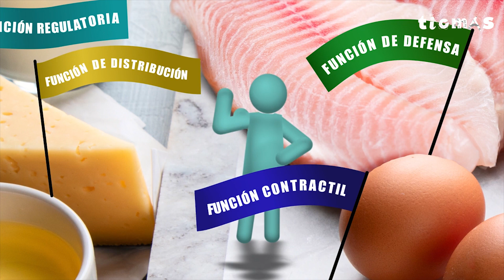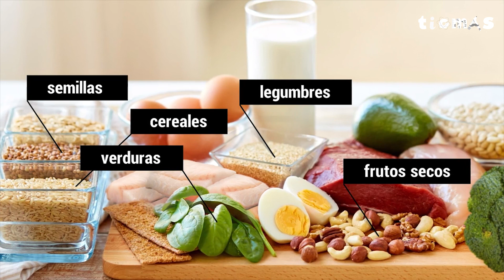Todo lo que tenés que saber sobre las proteínas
Enlistemos las funciones de las proteínas en el cuerpo humano y dónde podemos encontrarlas en lo que comemos a diario.